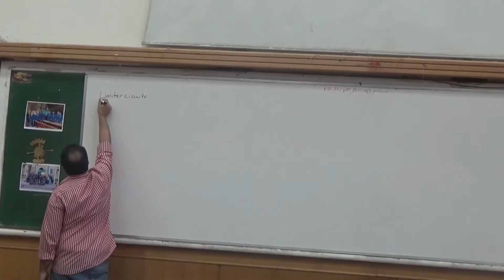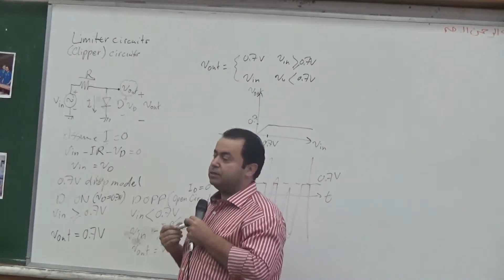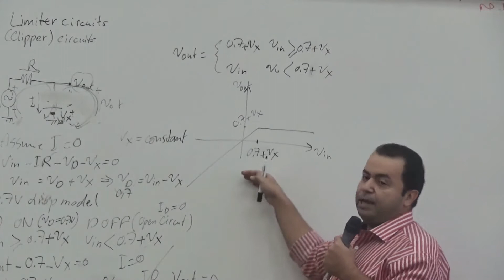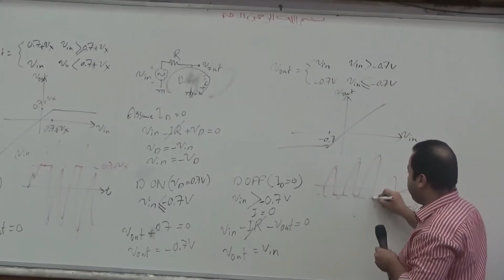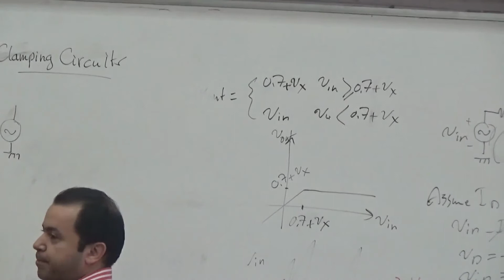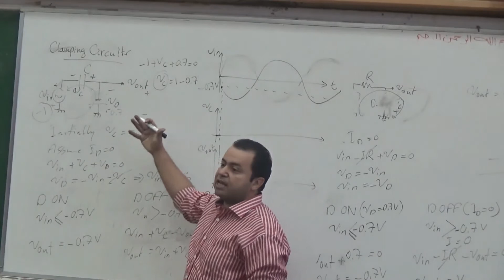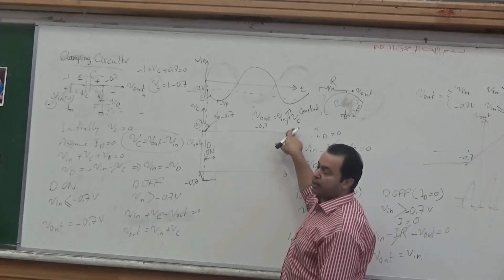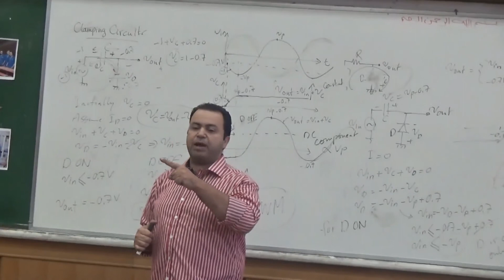Electoronics lecture No.8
ملاحظة: محاضرة 6 ،7 متصورتش..